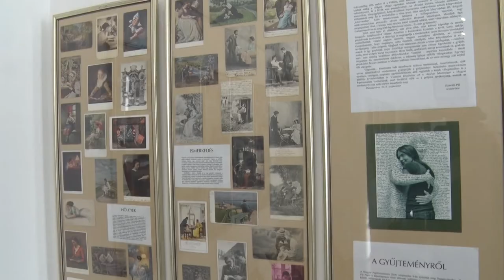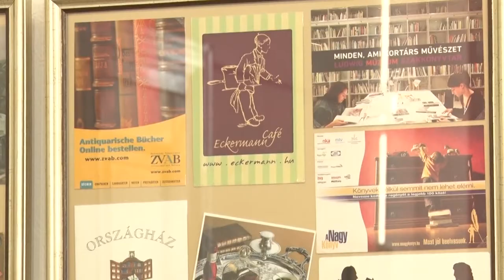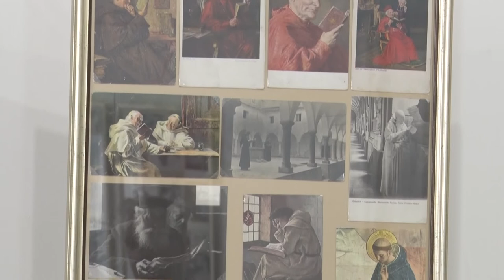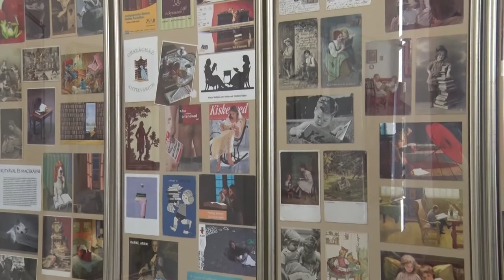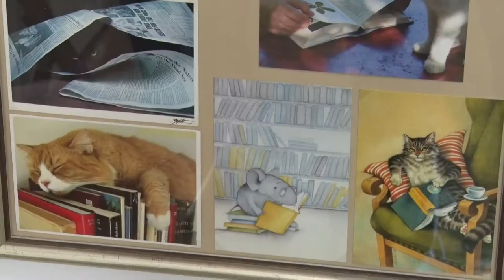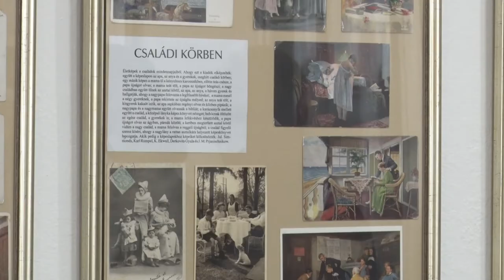Horváth Pál restaurátor Papír a képeslapon című kiállítását nyitották meg Bonyhádon 20200313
Horváth Pál restaurátor Papír a képeslapon című kiállítását nyitották meg Bonyhádon a Völgységi Múzeumban. Egy különleges, és először ritkának gondolt téma jelenik meg 380 képeslapon, de a gyűjtőnek már több mint 2000 darabja van. Most csoportosítva, húszassával bekeretezve, azokat hozta el, amelyek a legtöbb ember életében is fontos szerepet játszó alterületeket mutatnak be, például család, vallás,  állatok.